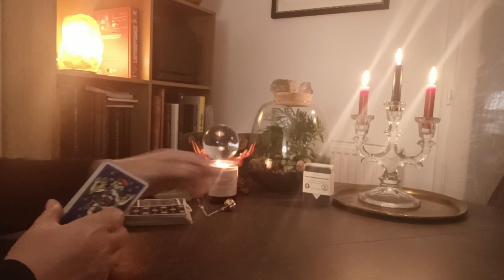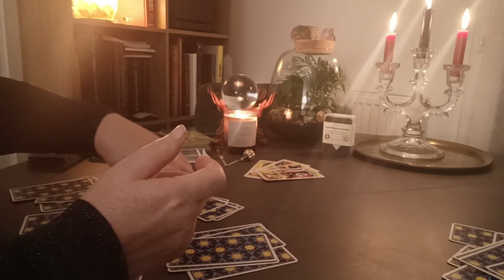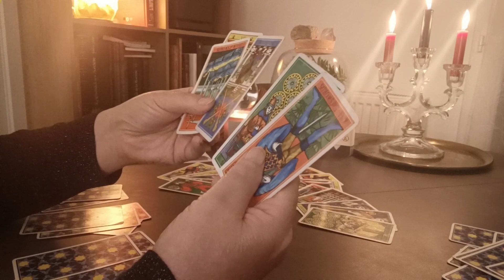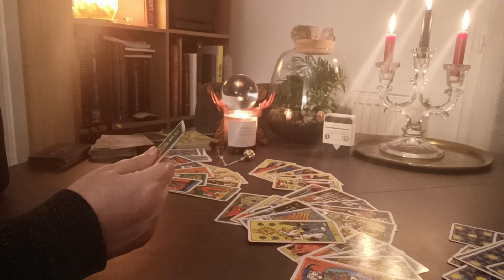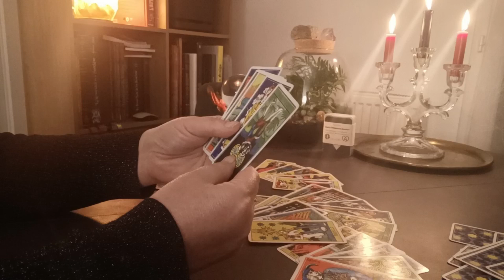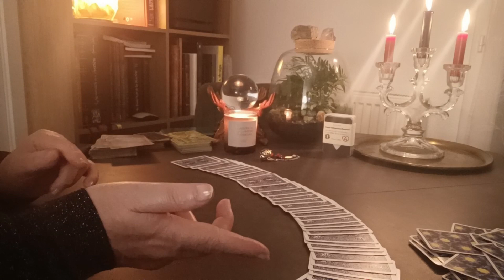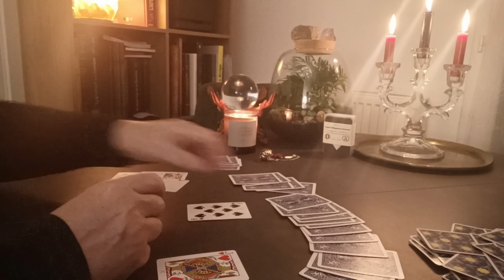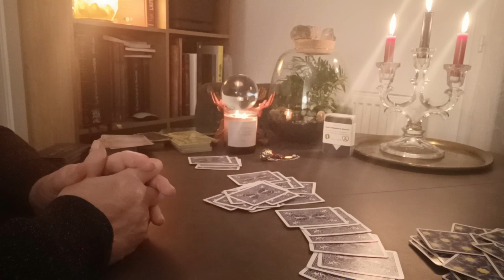SABOTAGE !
Avocate d'Affaires, et des  Sociétés !
Baralo-Cazeneuve Valerie - VAKEEL CONSEIL
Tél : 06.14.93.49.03